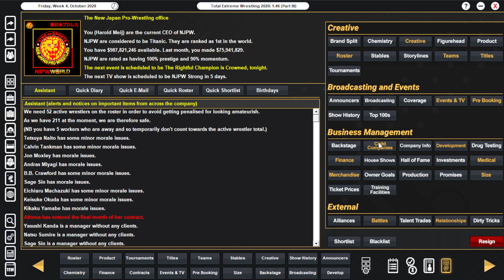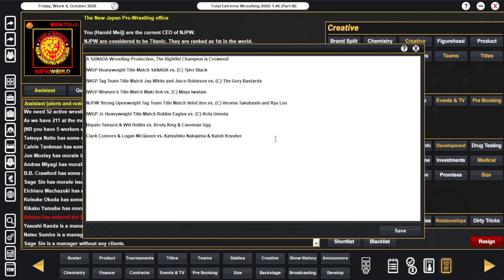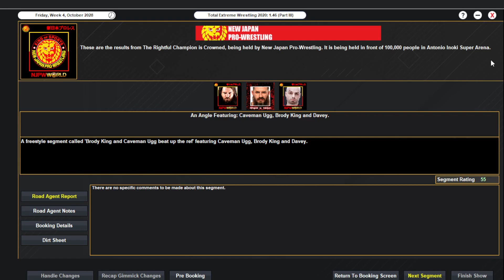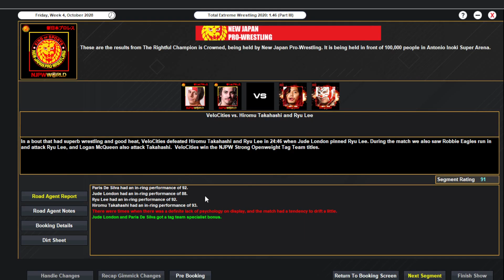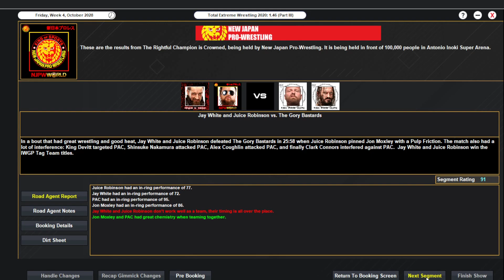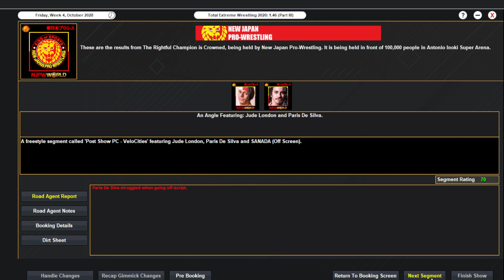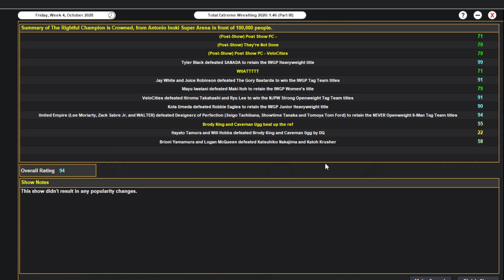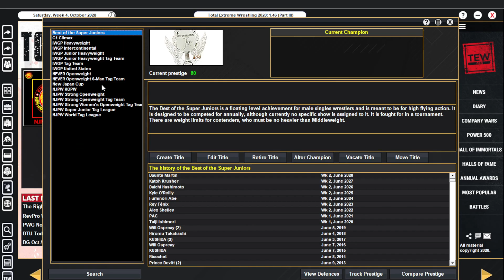TEW 2020 | New Japan Pro Wrestling 2028 | Episode 149 | A SANADA Wrestling Production